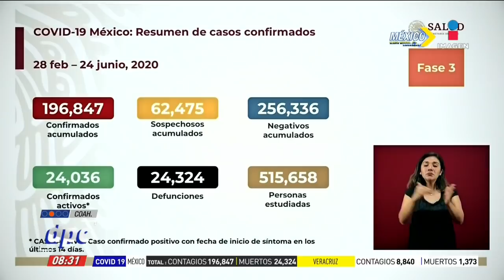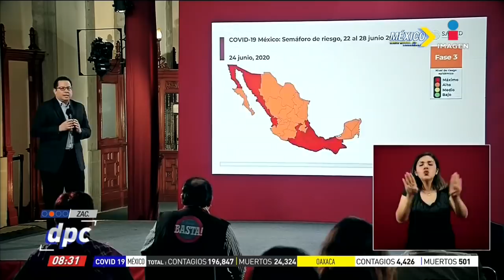Secretario de Salud se burla de los que se recuperan de Covid-19 | De Pisa y Corre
José Manuel Cruz, secretario de Salud de Chiapas, se burló de los que se recuperan de Covid, al decir que quedan "medio chafiretes".